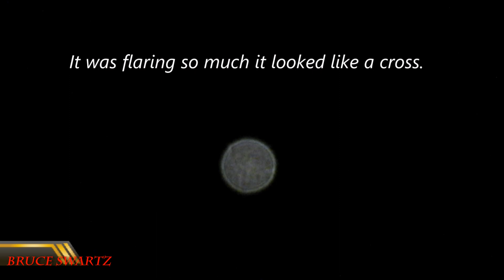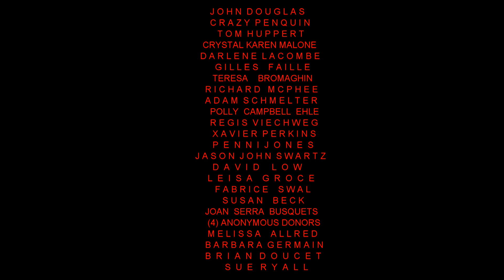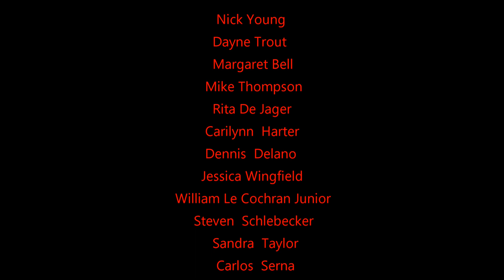A Few Celestial Objects I Caught In 2017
Donation came in will get the name up in the contributor list on the next video... Laurence Taylor. This video has a few celestial objects that I filmed. One or two of Mars live footage and the others are unknown to me.